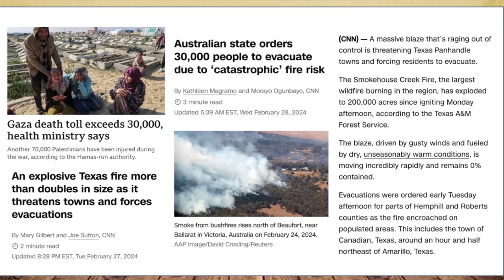Inner Room 02 29 2024